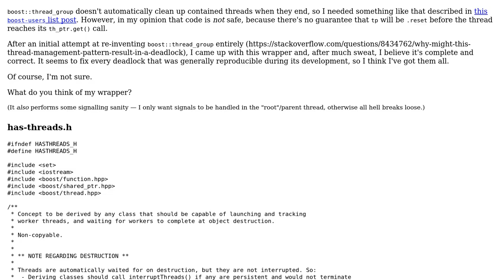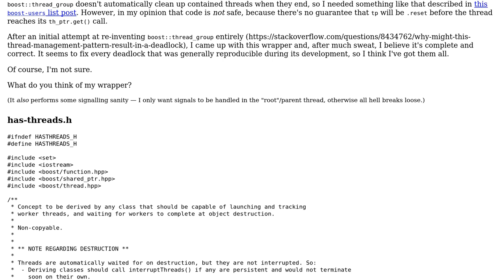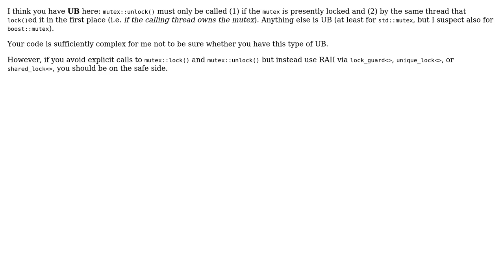Have I thought of everything in this wrapper around boost::thread_group?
With thanks & praise to God, and with thanks to the many people who have made this project possible! | Content (except music & images) licensed under CC BY-SA | Music | Images & others | With thanks to user Walter user Lightness Races in Orbit and the Stack Exchange Network Trademarks are property of their respective owners. You are responsible for your own actions.